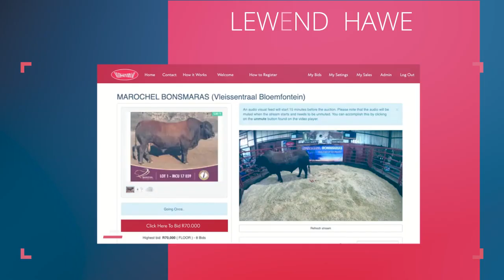Vleissentraal - Die Beste Bod | The Best Bid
Ons streef altyd daarna om die beste bod vir koper en verkoper te kry.

Ons dienste sluit in die bemarking en uitvoer van:
- Lewendehawe-veilings
- Stoetvee-veilings
- Landbou Kommunikasie
- Wild-veilings
- Slagvee-veilings
- Losgoed
- Eiendom